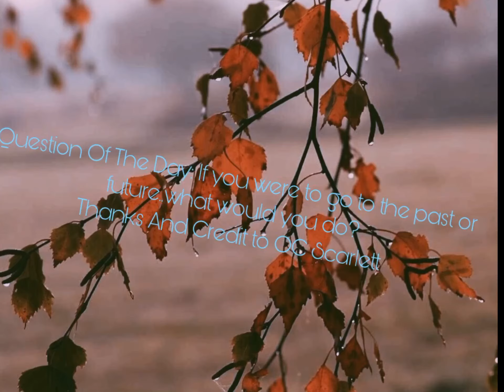Question Of The Day/Night/Afternoon ( comment answer in comments )